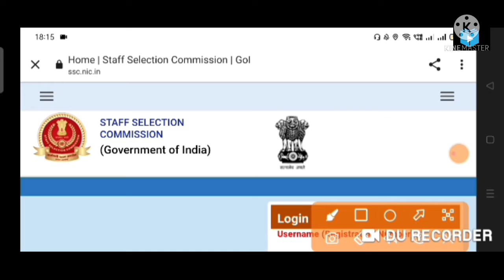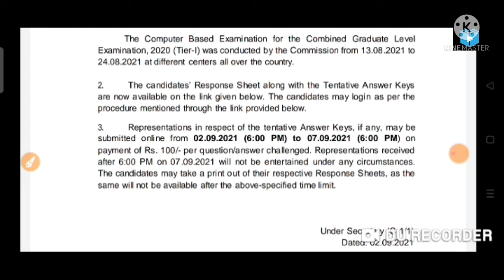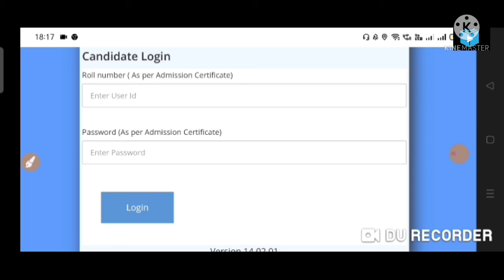SSC CGL Tier -1 Prelims Answer key out official answer key notice answer key out answerkey Teachmint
In this video we will discuss about the SSC Cgl TIER -1 answer key declared || SSC CGL TIER-1 Result Notification || Result declared 2020batch || Result officially released

download link ..

SSC CGL TIER -2 || Result out || Result Out !!! Cut Off || SSC CGL Tier -2 Result Released ||
ssc cgl
ssc chsl form fill up 2020
SSC mts
ssc mts kya hai in hindi
ssc gd

sSC Cgl
ssc cgl tier 3 letter format
SSC Cgl tier 2 answer key
ssc cgl tier 1 previous year
question paper
ssc cgl tier 2 expected cut off
2019